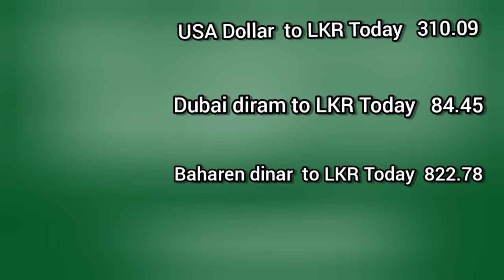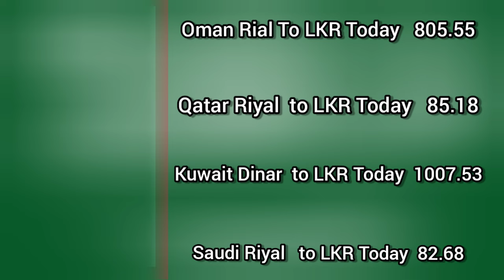💰Kuwait dinar to rupee today | 2024.03.02 saudi qatar riyal currency rate|remittance |the x rate lkr